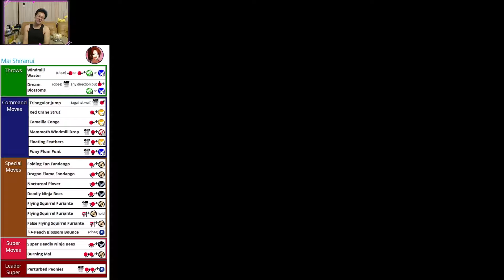(PS2) King of Fighter XI - 24 - Challenge 24 - win with 0 health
- Win starting with 0 HP
- I luckily got to fight Whip, she doesn't really fight back